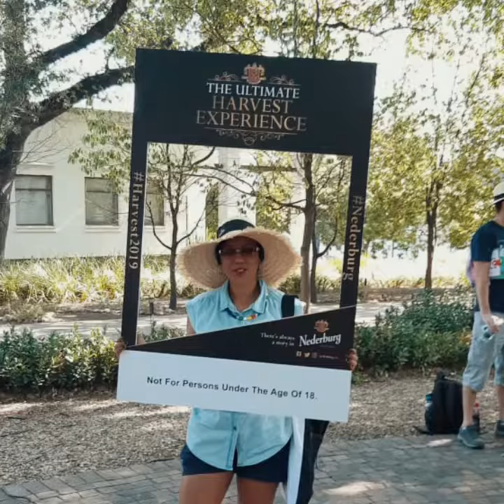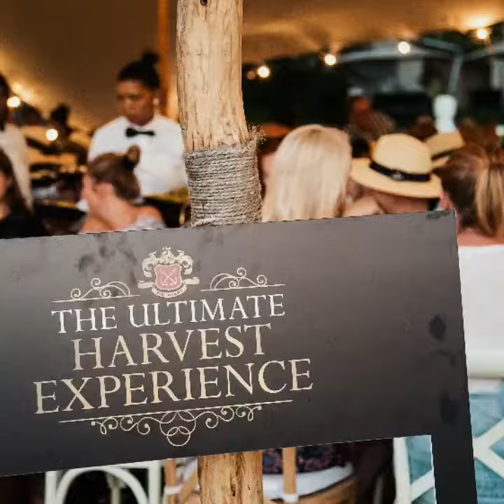|| NEDERBURG WINES HARVEST 🌱AT DUSK 🍷 ||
The annual sunset Harvest🍃☘ festivities took place @nederburgwine yesterday and it was so much fun🤗 This is definitely an event you want to add to our 2020 calender. The entire experience cost
R460pp and it includes a Nederburg sparkling 🍾🥂 wine on arrival, this hat👒, the harvest experience 👩🏽‍🌾 and musical entertainment. We picked Tempranillo🍇stomped grapes whereafter we kicked back & feasted on Chef Lise Cilliers cuisine while listening to the sweet sounds of Mathew Gold